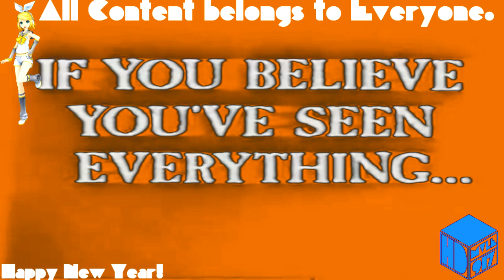(REQUESTED) They came from within (1975) trailer In Orange Effect